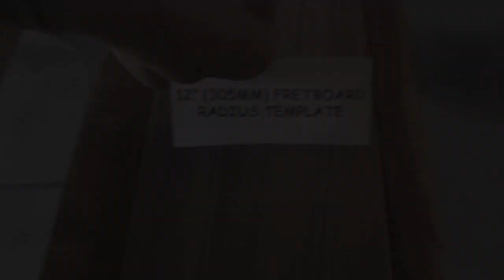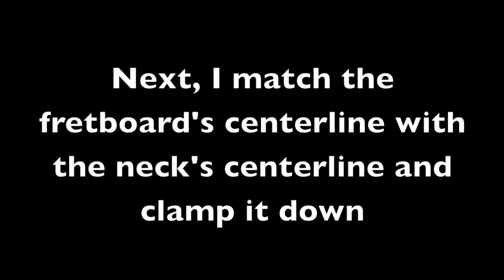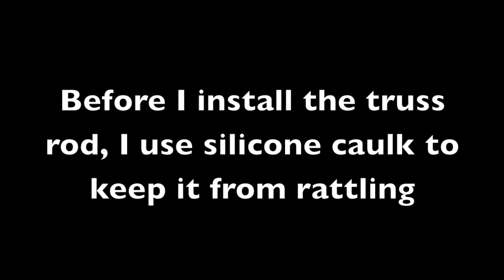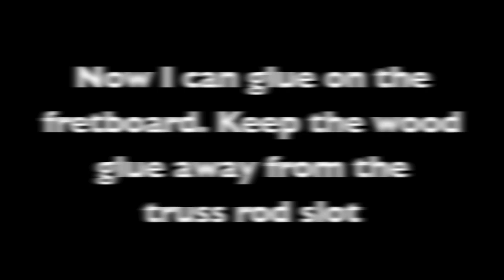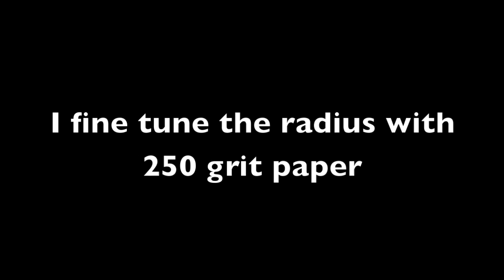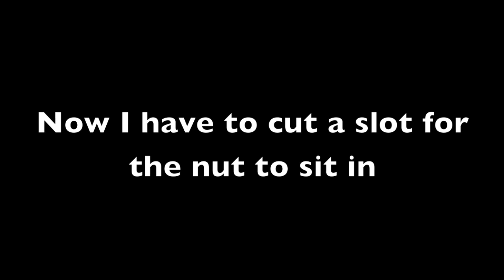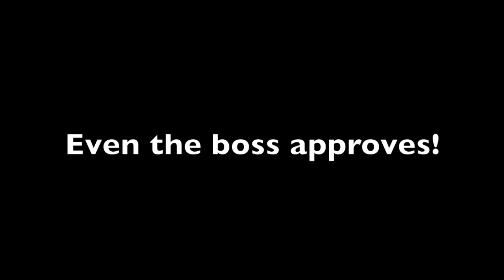Building an Electric Guitar Part 8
Welcome to my shop. Time to radius and install the fretboard.